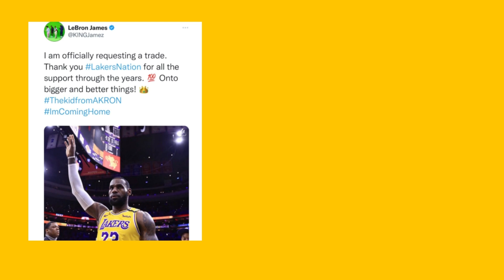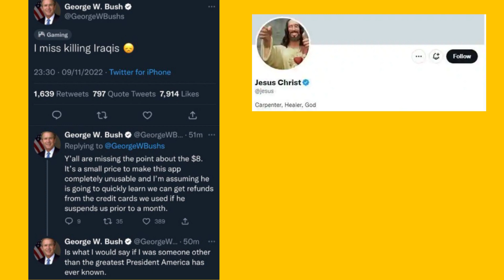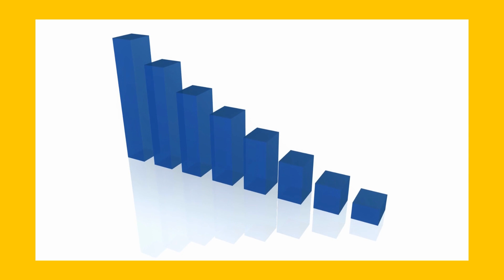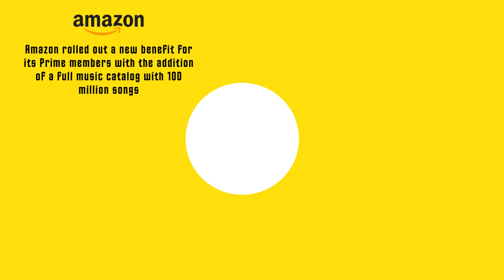This Month in Tech | Latest Updates in the World of Technology | Oct-Nov 2022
This video covers most of the major updates that have occurred in the world of technology. A lot has been happening recently and we have tried to cover most of it in this video. From the twitter fiasco, to Meta's expected layoffs, youtube, google, reddit.. There's something for everyone in this video!

We want to keep you updated so you can be better prepared in case something happens that may affect you.

We have tried covering events of the last one month or so. This makes it all the most relevant video where all information has been compiled in one video.